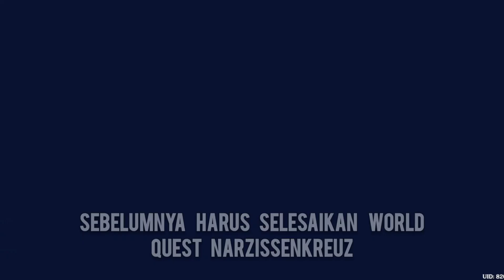6 Hidden Puzzle ,Cermin Teka-Teki | Genshin Impact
Hallo teman" selamat bergabung lagi di channel @Att'mint Janua   😁😁😁😁...
divideo kali ini attmint akan membagikan video lokasi 6 cermin hidden puzzle ya.. 😁
mungkin kalian kepo dengan videonya...bisa simak video dr attmin sampai habis. maaf jika video attmin burik 🥲🥲🥲  .. dan jangan lupa.. yaa ..
kalau suka video @Att'mint Janua _________&

maaf kalo video dr attmin janua burik.. 🥺🥺
soalnya pake hp kentang buat nya 😁😁😁

untuk event" genshin yg lain bisa check link di bawah ini ya gaess 😁😁😁😁 👇

Dan mungkin kalian trtarik juga tentang build" character bisa dicheck juga di link dibawah ini 😁😁👇

dan mungkin kalian berminat  untuk melihat video showcase @Att'mint Janua  bisa dicheck di link dibawah ini ya 😁😁😁👇

mohon maaf ya apabila ada kata kata dr @Att'mint Janua   yang mungkin salah 😁😁..atau berbelit" ngomong nya hehe 😄😄😄